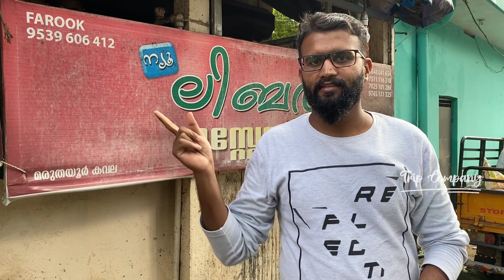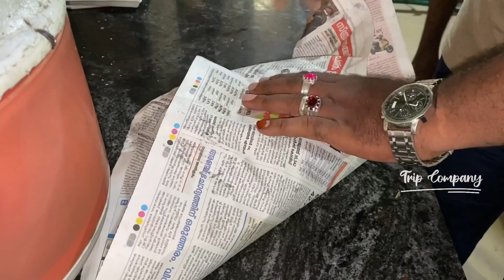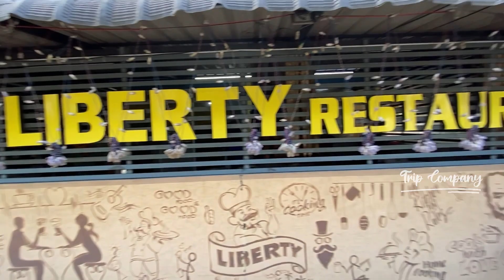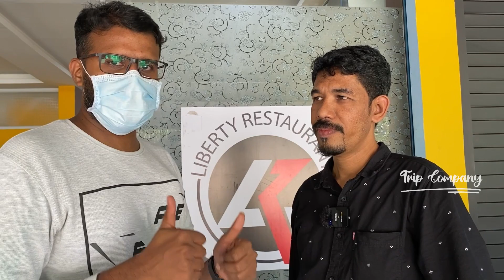ഒരു ദിവസം 3000 പൊറോട്ട അടിക്കുന്ന കട!! Best Porotta Beef ever 🔥🤩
ഒരു ദിവസം 3000 പൊറോട്ട അടിക്കുന്ന കട!!
ദിവസവും പൊറോട്ട വിൽക്കുന്ന കാര്യത്തിൽ പേരുകേട്ട ഒരു കട. ഇവിടുത്തെ പൊറോട്ട ബീഫ് ഒന്ന് കഴിക്കേണ്ടത് തന്നെ

Location Details:
Liberty Restaurant
Maruthayur Kavala
Paravratty, Chavakkad
Trissur Dt.

Contact@ Trip Company
Anas P Ahammed